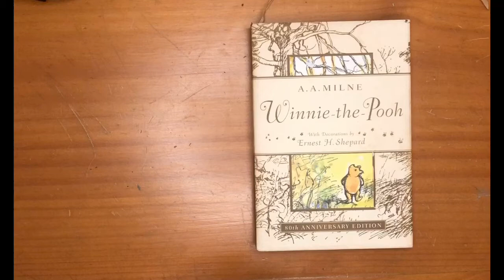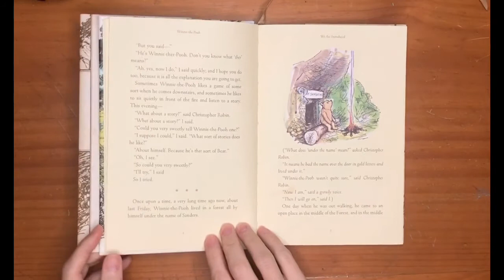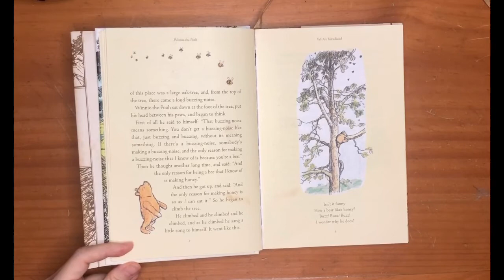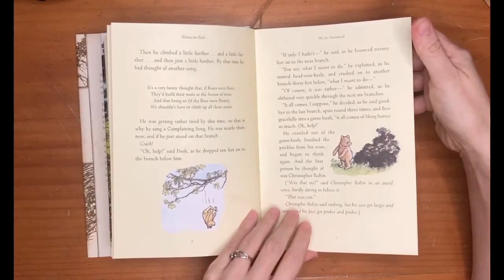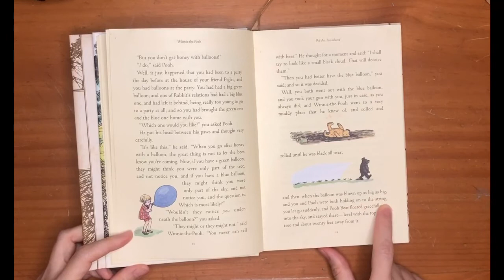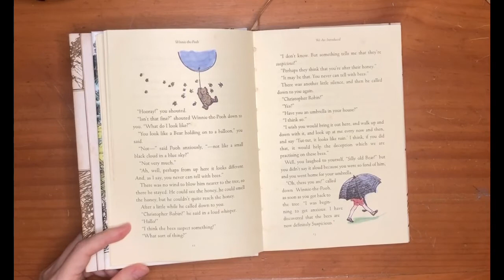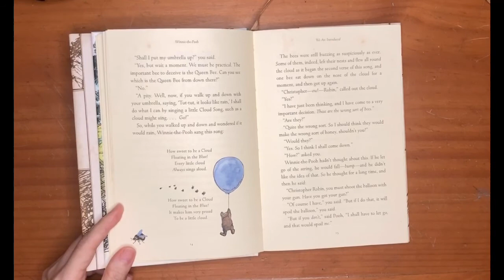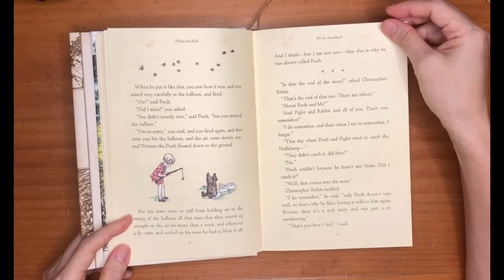Winnie the Pooh